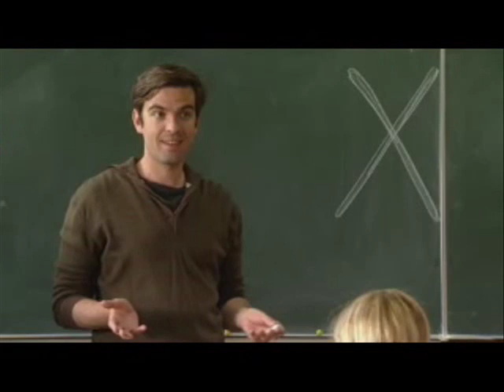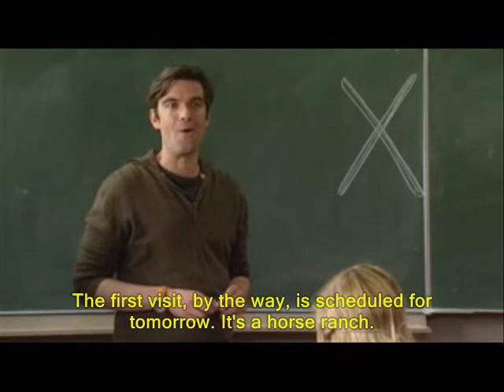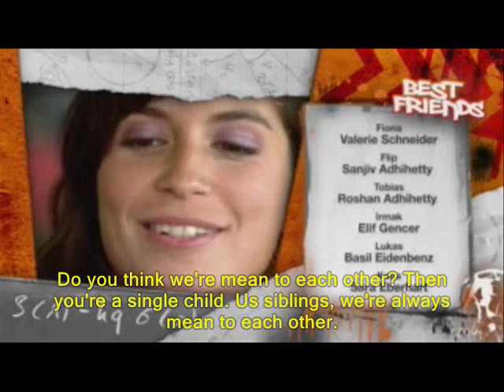Best Friends - S1 / Part 16 (20.09.10) English Subtitles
Since Swissgerman is not an official language, some dialogues (mainly during classes) are in german. To distinguish both in the subtitles, I mark **german** // swissgerman.

(1) Here they're playing with the gender-specific ending of words in (Swiss-)German, in this case specifically "jedä/jedi"=everybody. For a mixed or all male group, you use the masculine form: jedä. For women only, the feminine form is jedi. Marko uses "jedä" (because they're two girls and one boy, not counting Beni), so Avalanche uses "jedi", nullifying Marko's argument.
Since English is (mostly) gender neutral, I had to improvise in the translation :-).

(2) TV-Show on cold cases asking the public for help.

(3) Subject in German: KuReX, in English: CuReS.

Staffel/Season 1, Folge/Episode 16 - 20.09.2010 'Wer gewinnt / Who wins?'

copyrights by SF Schweizer Fernsehen